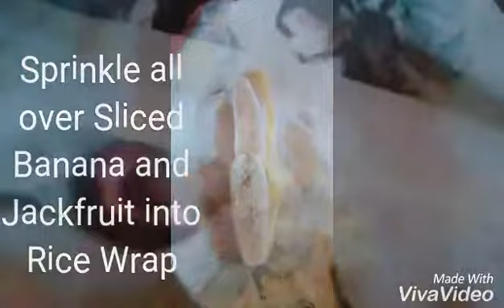How to Make Banana TURON with Langka or JACKFRUIT Spring Roll | Cooking Vlog | DOLCE Maria CHANNEL 🍬